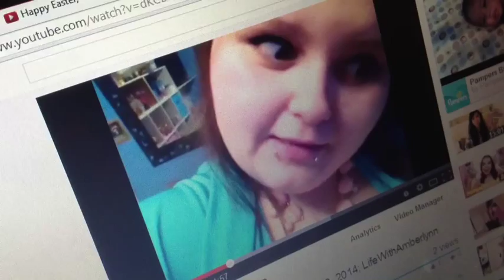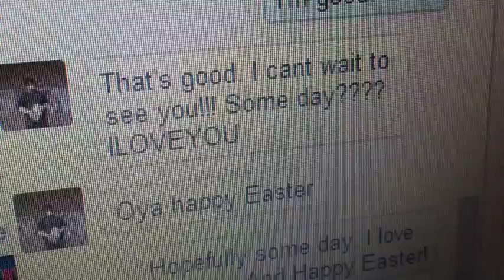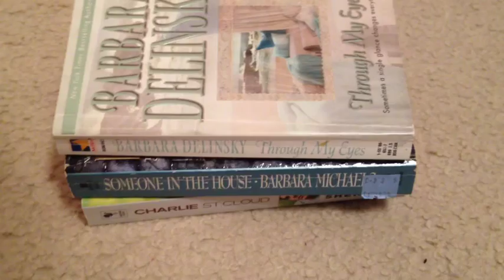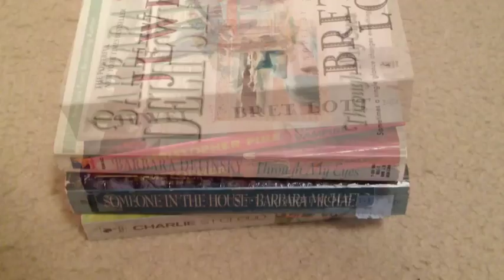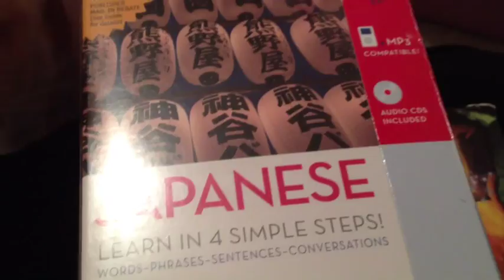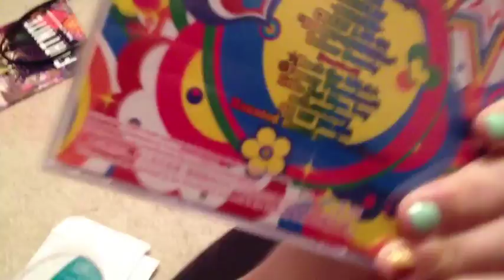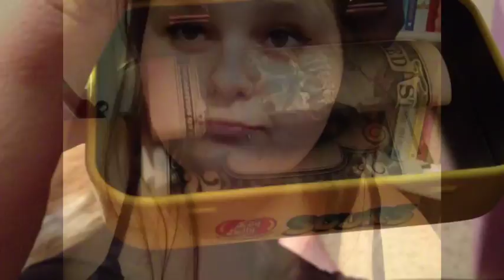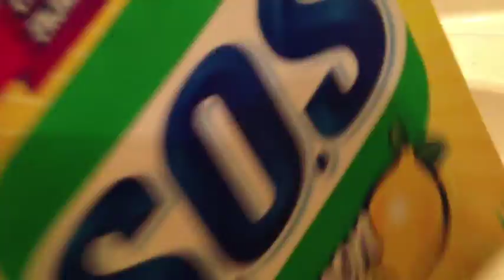Adventures Of An All Nighter; April 21, 2014 PART 1; LifeWithAmberlynn